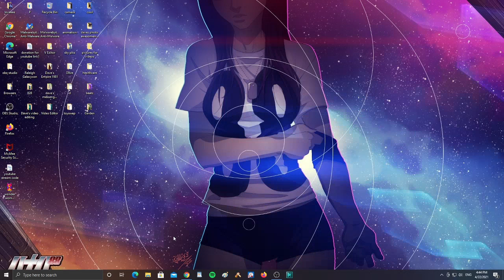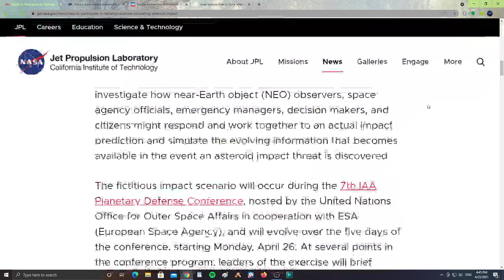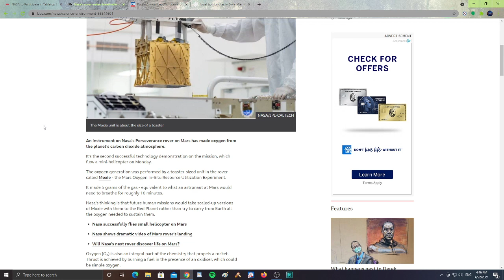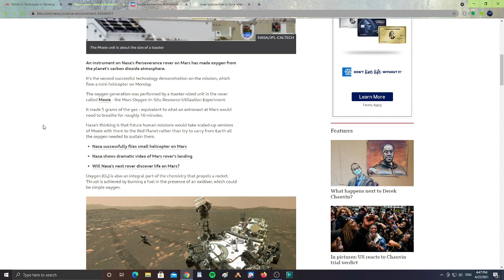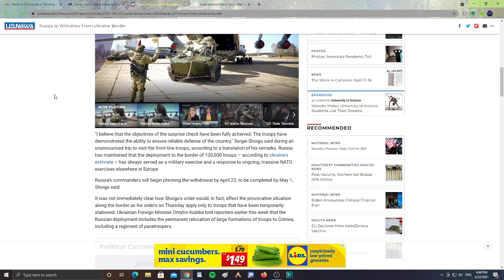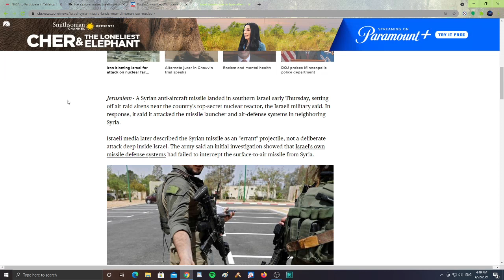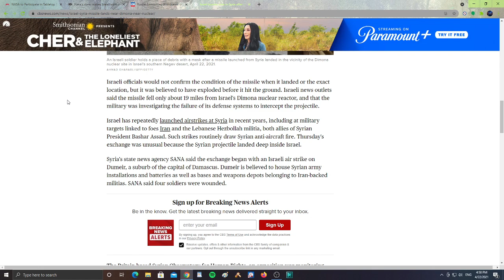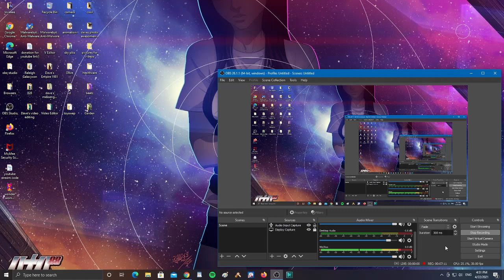Nasa Simulating Asteroid Impact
NASA to Participate in Tabletop Exercise Simulating Asteroid Impact. Nasa's rover makes breathable oxygen on Mars. Russia Announces Withdrawal of Troops From Ukraine Border. Israel bombs sites in Syria after missile lands deep inside Israeli territory near nuclear reactor.